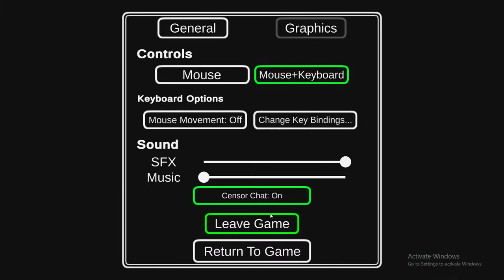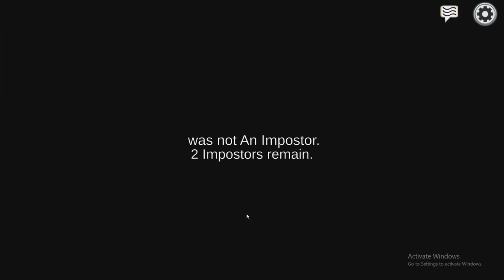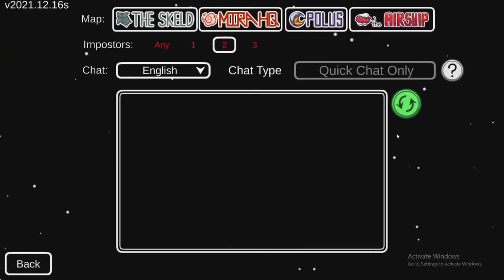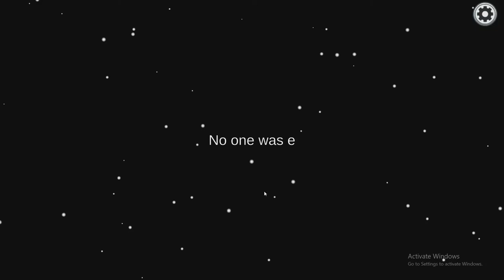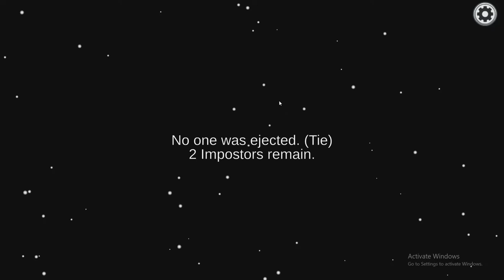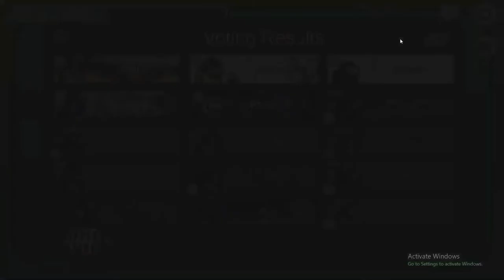GAME PLAY OF AMONG US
This is my first video playing among us
I reach 9th level